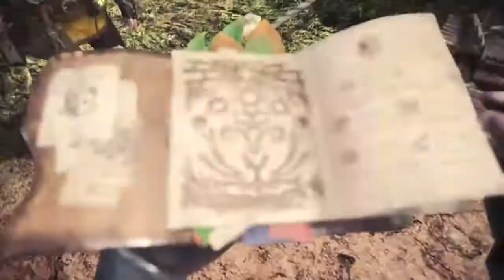Monster Hunter: World Beta the ancient forest menace solo playthrough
More monster hunter world gameplay. Enjoy the show ^^